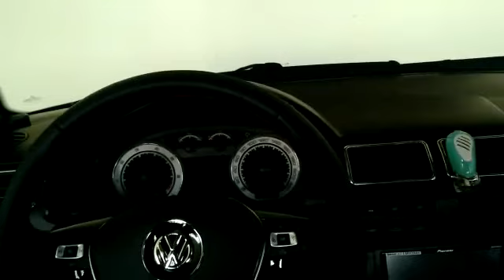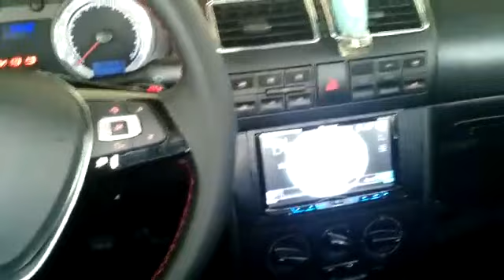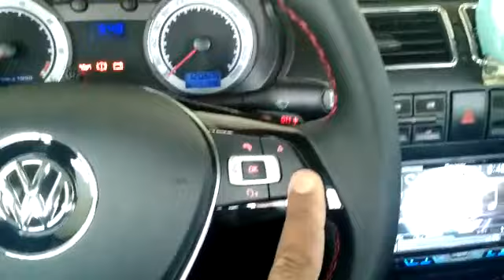Vw Gol G3 com volante multifuncional instalado no sistema original